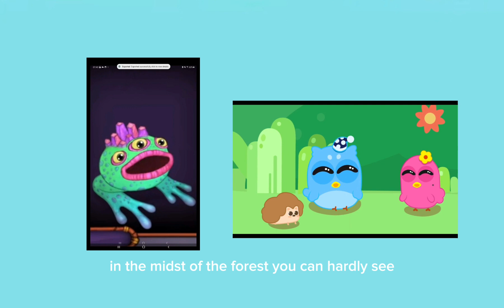Baby tv kids and pets season 2